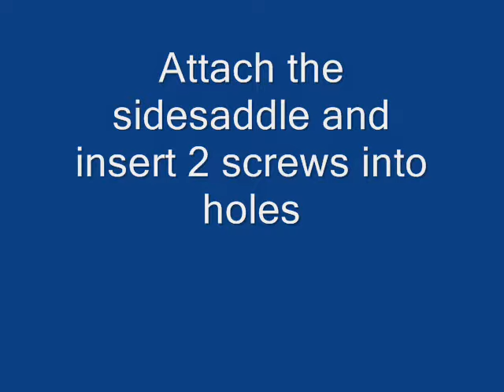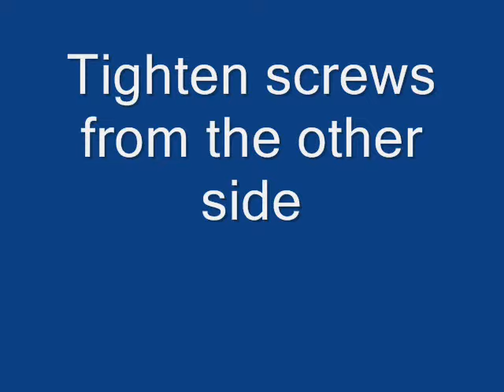Mesa Tactical Sidesaddle Installation on Remington 870